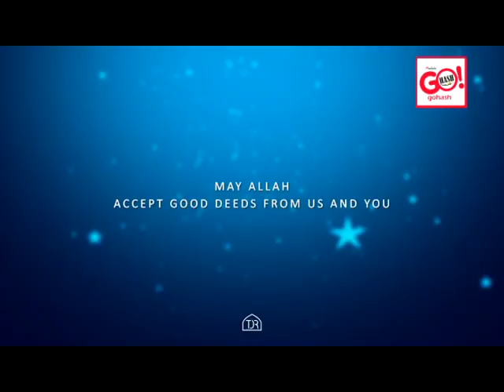JANAB AJMAL GOLA WISHES EID MUBARAK TO EVERYONE